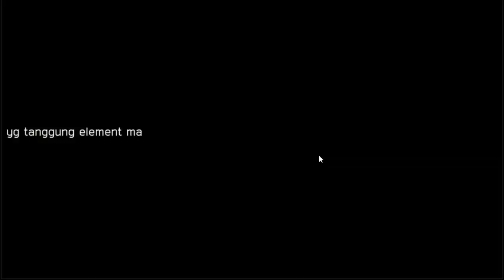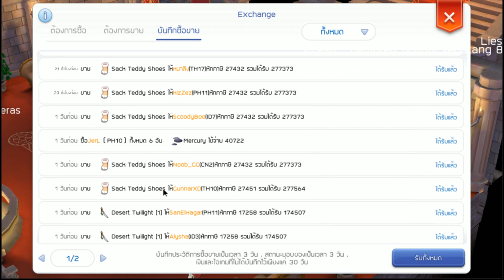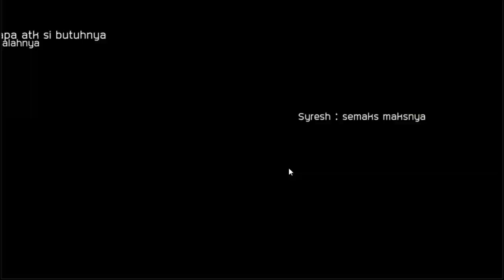ยุทธศาสตร์ฟาร์ม EP1 หาเงินวันละ 4M+ ไม่ต้องล่าบอส | Ragnarok mobile midnight party